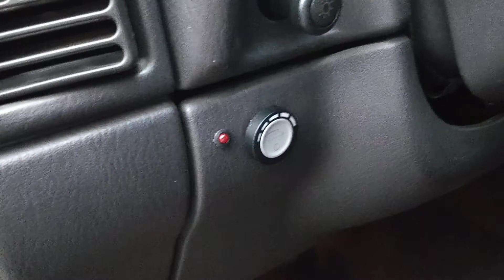Jeep Cherokee Gasumbau Gasumrüstung und Autorepartur München